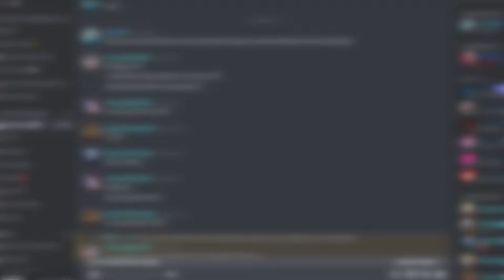CONFESSION AND ACCEPTANCE | Doki Doki Tropical Rain: Episode 6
After dumping (and friendzoning) Monika, MC (Finn) finally tries to make up for his mistake for ignoring Yuri and confess his feelings for her.

(BGM)
-~OSC (Opus Science Collective):

MY GEAR:
Webcam: Logitech C922 Pro Stream Webcam
Headphones: Razer Kraken 2019 (Green)
Keyboard: N/A
Microphone: BM-800 Condenser